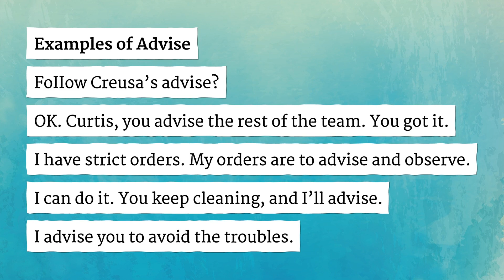ADVISE pronunciation • How to pronounce ADVISE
How to say Advise in British English and American English?